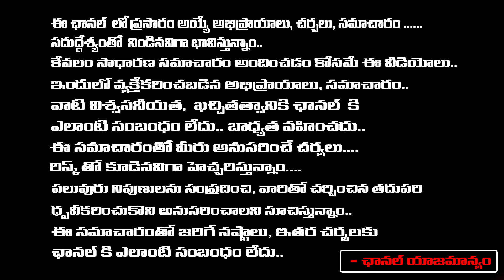Former minister Mysore Reddy About Gautam Adani | RED TV TELUGU